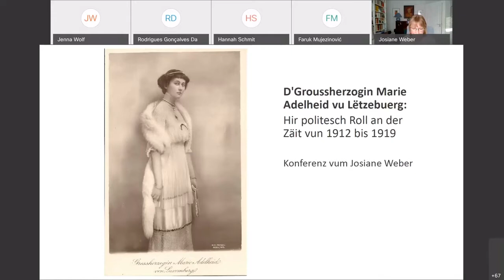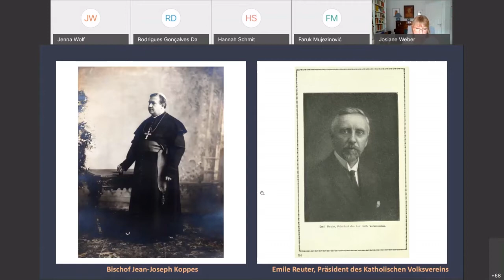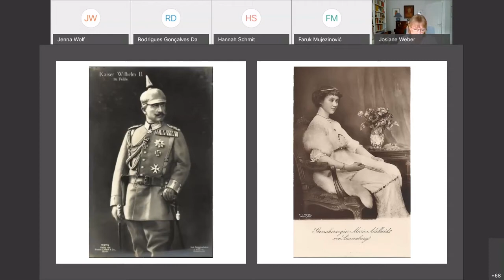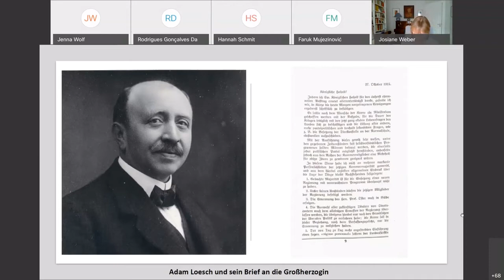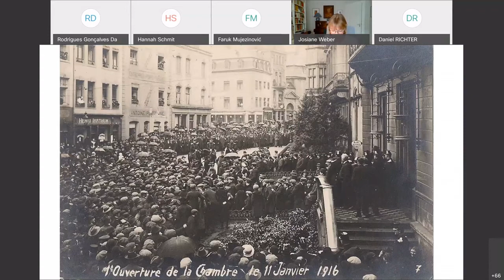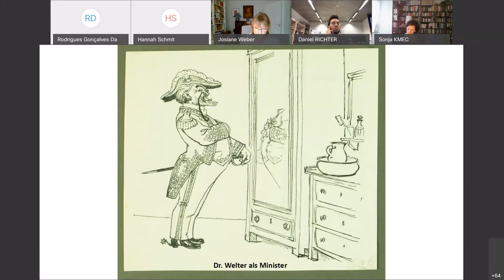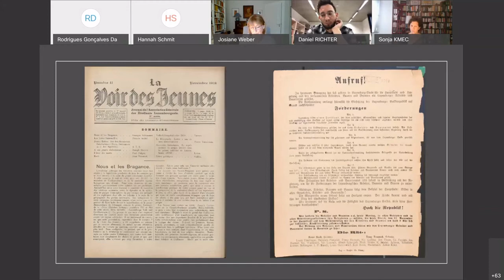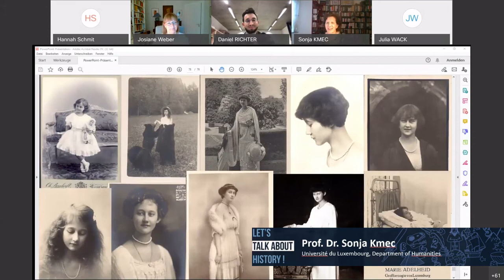Josiane Weber - D’Groussherzogin Marie Adelheid: Hir politesch Roll vun 1912 bis 1919 (31/03/2021)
Gastvortrag von Josiane Weber zur politischen Rolle von Großherzogin Marie Adelheid. Organisation

1:27:00 Diskussion

Es gibt in der Luxemburger Geschichte wohl kaum eine Person, um die sich mehr Mythen ranken als um die junge Großherzogin Marie Adelheid, die im Juni 1912 im Alter von 18 Jahren auf den Thron kam und die im Januar 1919 durch den Ausbruch der Revolution zur Abdankung gezwungen wurde. Die politische Bilanz ihrer sechseinhalb Jahre dauernden Herrschaftszeit offenbart ein verheerendes Resultat: Häufige Regierungs- und Staatskrisen, Großdemonstrationen und revolutionäre Erhebungen sind nicht nur das Spiegelbild unstabiler Verhältnisse und einer polarisierten Öffentlichkeit. Sie reflektieren auch die eigenmächtige Handlungsweise einer Großherzogin, die sich nicht auf repräsentative Aufgaben beschränken wollte und deren Herrschaftsauffassung von Zeitgenossen mit „L’État, c’est moi et je sais tout“ umrissen wurde. Das dichte Geflecht von teils wahren, teils erfundenen Geschichten, das bis heute in der Historiographie über Großherzogin Marie Adelheid vorhanden ist, soll in dieser Vorlesung entwirrt werden, um anhand von historischen Quellen ihre bedeutende politische Funktion in der Luxemburger Geschichte aufzuzeigen.

Josiane Webers Forschungsschwerpunkte liegen auf der Luxemburger Geschichte des 19. und 20. Jahrhunderts. Dabei haben sich ihre Publikationen und Ausstellungen mit der Rezeption der deutschen Literatur, dem Deutschunterricht in Luxemburg, dem Ersten und Zweiten Weltkrieg, der Zensur im Vormärz, der Eliten-, Bürgertums- und Frauengeschichte sowie den Persönlichkeiten Marie-Adelheid, Emmanuel Servais, Batty Weber und Edmond de la Fontaine auseinandergesetzt.